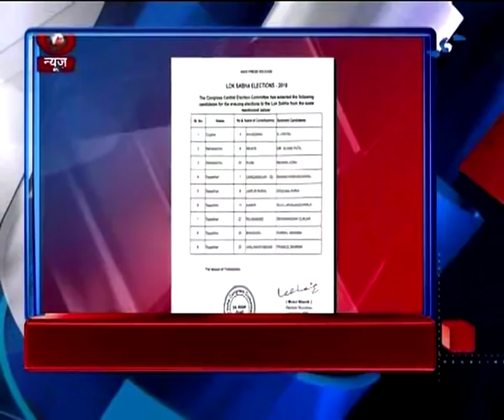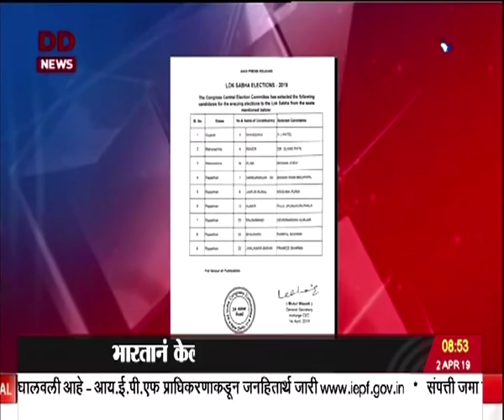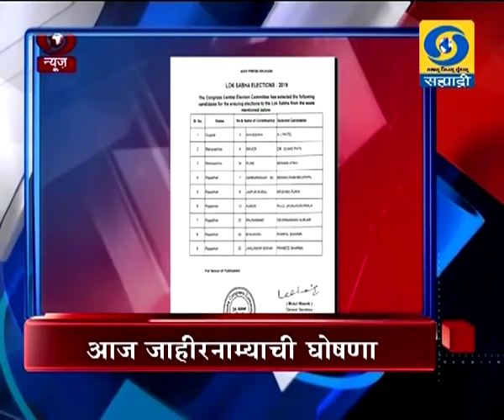पाऊणेनच्या बातम्या, दूरदर्शन सह्याद्री वाहिनी..(०२ एप्रिल २०१९)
ठळक बातम्या. हवाई हल्ल्याचे पुरावे मागणाऱ्या काँग्रेस - राष्ट्रवादीवर शहीदांचा अपमान केल्याचा वर्धेतल्या प्रचार सभेत पंतप्रधान नरेंद्र मोदी यांचा आरोप

राज्यात होऊ घातलेल्या लोकसभा निवडणुकीसाठी प्रमुख राजकीय नेत्यांच्या प्रचाराला धडका आरोप - प्रत्यारोपांच्या फैरी लागल्या झडू

तिसऱ्या टप्प्यातल्या निवडणूकीसाठी विविध राजकीय पक्षांच्या उमेदवारांचे आज नामांकन अर्ज दाखल

जम्मू काश्मीरातल्या पुलवामा जिल्ह्यात सुरक्षा दलानं केला चार दहशतवाद्यांचा खात्मा तर पाकिस्ताननं सीमारेषेवर केलेल्या गोळीबारात एक भारतीय जवान शहीद

इस्त्रोच्या एमिसॅट उपग्रहासह २८ विदेशी उपग्रहांचं अंतराळात यशस्वी प्रक्षेपण उपग्रह निर्धारित कक्षेत स्थिरावले..